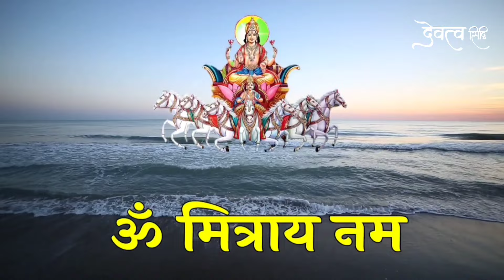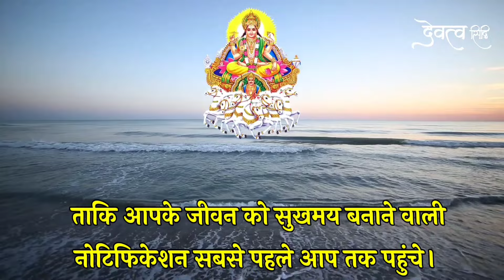शत्रुता नाशक सूर्य देव 9 मंत्र || Shatru Nashak Mantra | surya mantra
Bhakton iss video mein satru se chhutkara pane aur manokamana purti ke liye surya dev bhagwan ke mantron uchcharan path 108 bar kiya gaya hai. hamein ummid hai ki ye video apko jarur pasand aayegi agar video pasand aaye to video ko like karen apne doston ko share karen aur channel ko subscribe karke ghanti jarur Baja den.

surya mantra
surya dev mantra
shatru nashak surya mantra
surya mantra 108 times
hanuman shatru nashak mantra
morning surya mantra
powerful surya mantra
mantra
surya mantra shatru nashak
surya graha mantra
surya mantra fast
शत्रु नाशक मंत्र
surya mantra for good luck
surya mantras
surya namaskar mantra
surya mantra jaap
surya mantra devatva siddhi
devatva siddhi